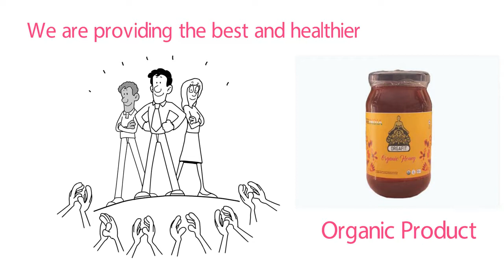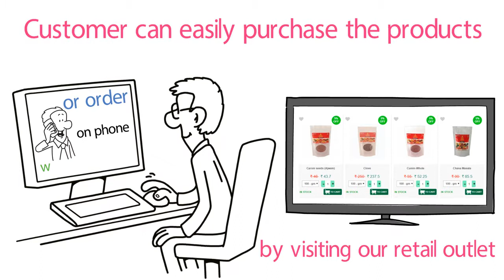Orgafit Official - Organic Food Online | Buy Direct From Reinheit.co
Buy certified organic products online and get best deals and offers from ORGAFIT - Chemical Free India.

Brand Name Orgafit
Tag Line : Chemical Free India
Name of Company: Reinheit Organic Foods Pvt. Ltd.
Street Address: E-32, First Floor, E Block, Sector 8
City: Noida
State: Uttar Pradesh
Zip Code: 201301